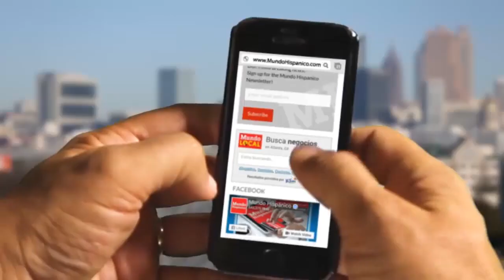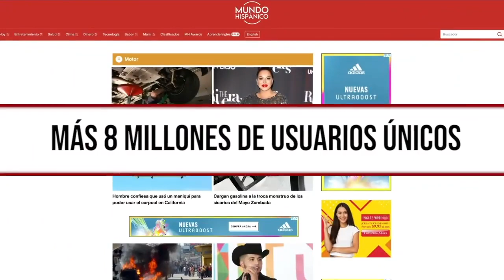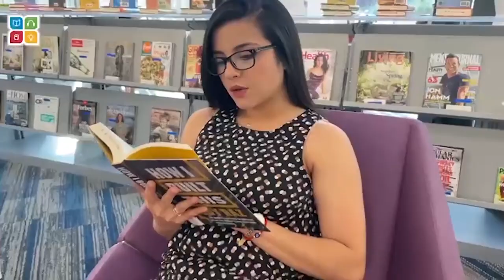ESPOSA DE PABLO LYLE ROMPE EL SILENCIO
Ana Araujo rompe el silencio luego de recibir mala noticia de su esposo Pablo Lyle.